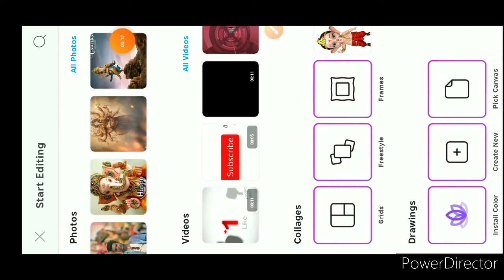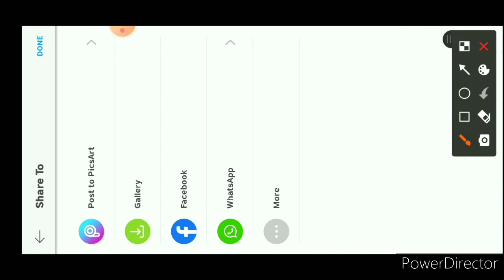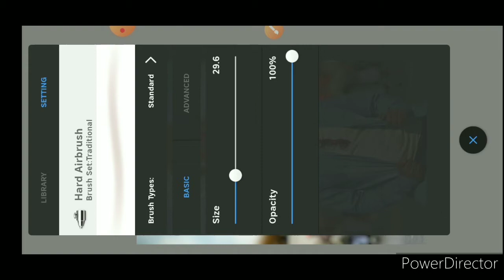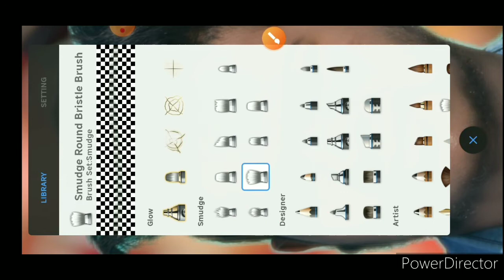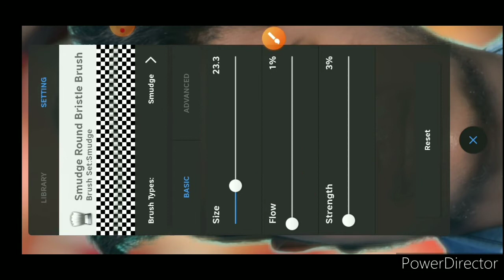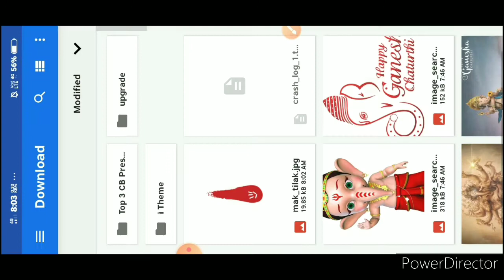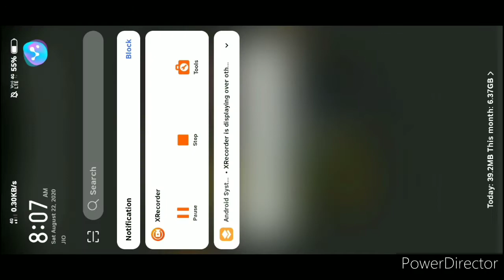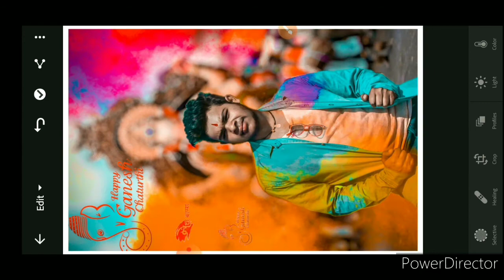Ganpati Viral Editing Picsart, Snapseed Lightroom Autodesk sketchbook |Honey editing August 22, 2020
In video I learn how to edit photos on Lightroom application ..

DOWNLOAD

Learn  carefully watch video

All characters behavior in video by me.

hello guys kaisai hai?? नए यूट्यूब वीडियो मै आपका swagat है।👆👆👆👆👆👆👆👆👆🖕🖕🖕🖕🖕

👆👆👆👆Snapseed Download in single click 👉

Picsart Download in single click 👉👉👉👉

See Indipendence day photo editing link below👍👍

See what's app status video👍👍👍👍👍👍👍👍

🖐️🖐️🖐️🖐️##Honey editing##,🖐️🖐️🖐️